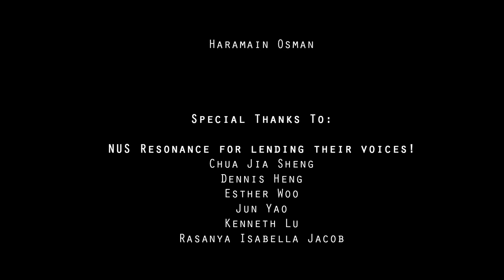[OFFICIAL MV] SASS - Sing Out Singapore in celebration of SG50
Get our single on iTunes now!

In honour of our nation's 50th birthday! Spread the SG50 love!

Executive Producer: D. Baggio
Director: Jolene Ruth Tan
Director of Photography: Roger Yeo
Editor: Hisham.Tha.Mc
Music Producers: Haramain Osman & Judah Lyne

And feel free to post your requests and feedback in the comment section below :)